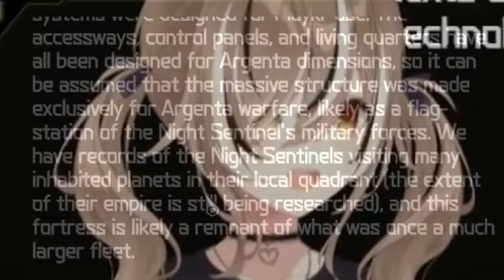[ENG SUB/Hololive] Mumei's brain has already been "Mooming" since young age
Credits :
BGM